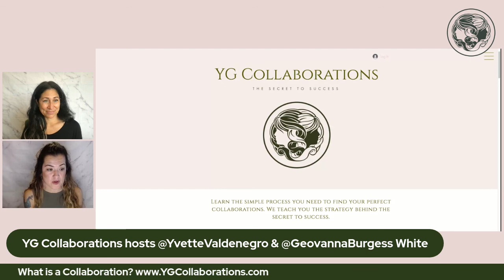YG Collaborations - Intro Episode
What is a collaboration?

Join your hosts @YvetteValdenegro & @GeovannaBurgessWhite as we introduce YG Collaborations, how we got here and whats to come!

Learn the simple process you need to find your perfect collaborations. We teach you the strategy behind the secret to success. The pursuit of entrepreneurial endeavors brought us together and we extend our creative services to you.

Consultations
Workshops
Podcasts